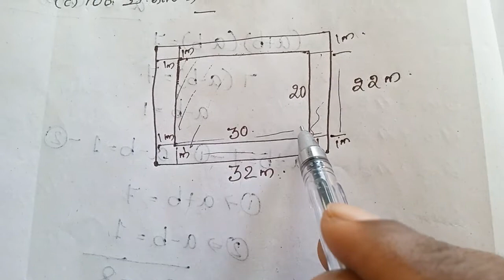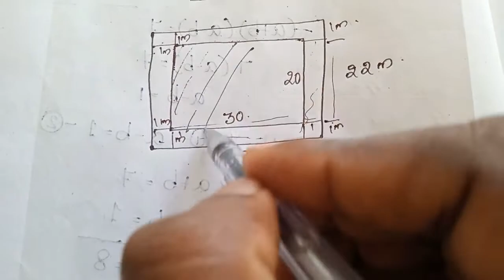4 ചോദ്യങ്ങള്‍ 4 മാര്‍ക്ക്‌ : BEVERAGE LDC PART2|| Maths previous question paper